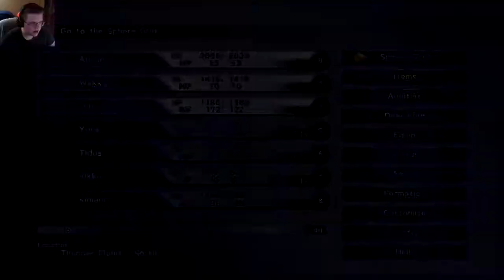MacaLania - Final Fantasy X | Episode 22